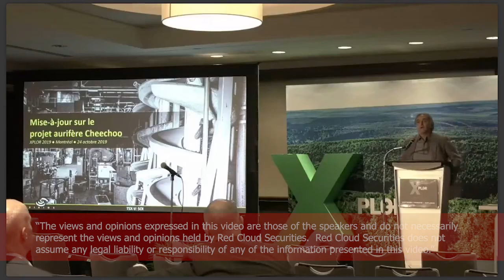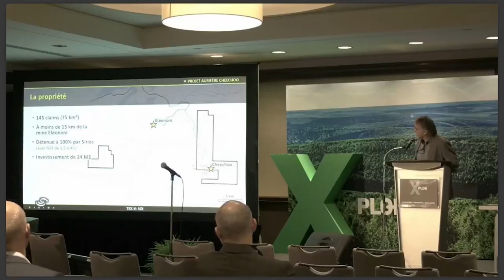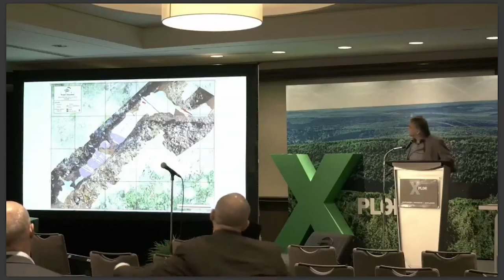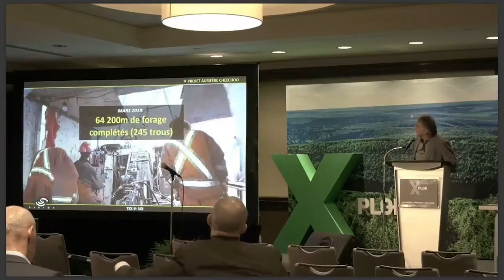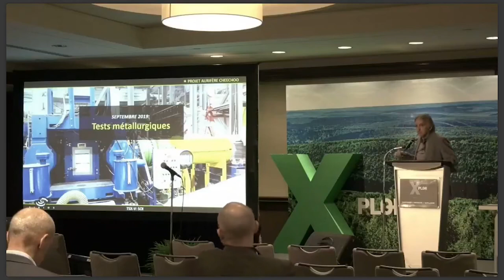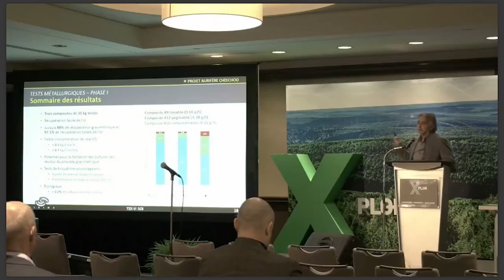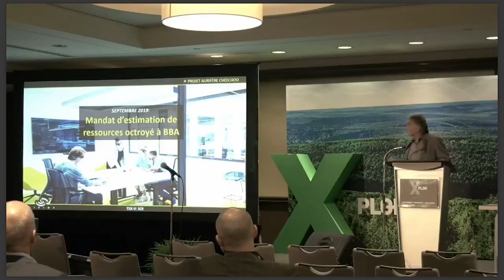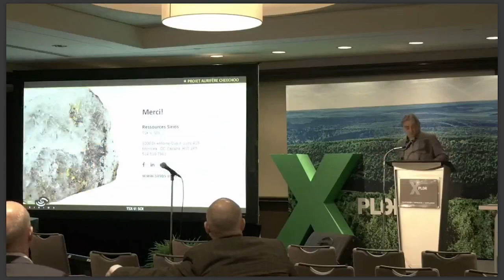Sirios Resources Inc. Presentation | October, 2019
Recorded by Red Cloud Financial Services at XPLOR 2019
10/24/2019